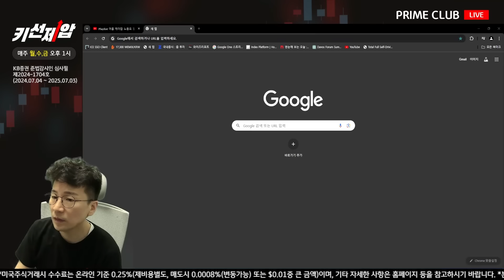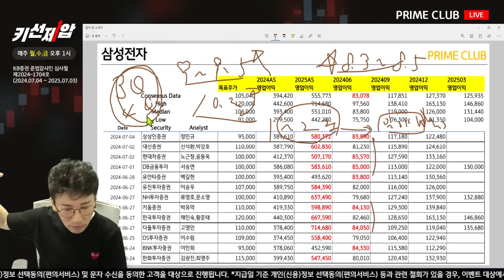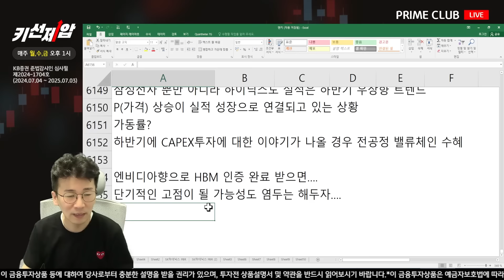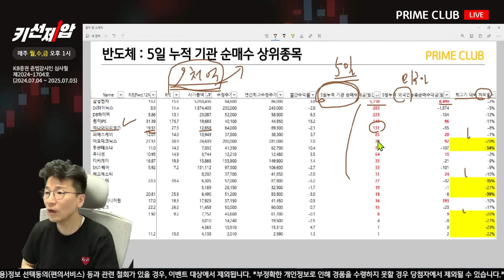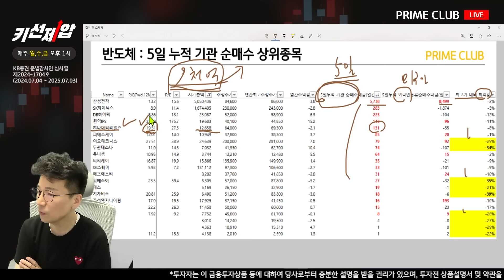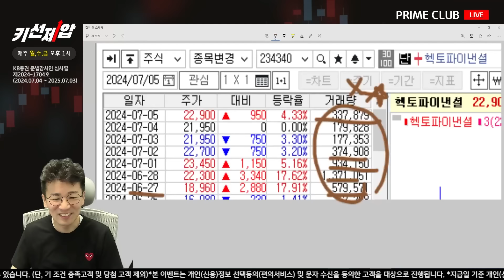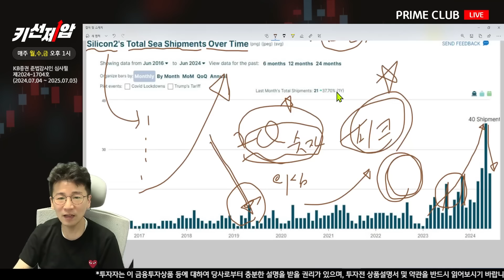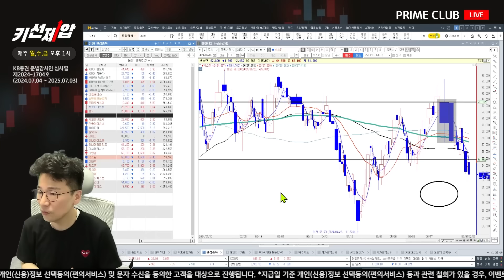삼성전자 주가 '7월'에 가장 좋을 것이라고 강조하는 이유, 메모리 본업과 HBM3E 중요한 것은 바로 이것 (민재기 팀장)｜키선제압｜Prime Club 모닝라이브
※ 본 영상은 6월 21일 오후 1시 라이브 방송 영상입니다
채팅을 통해 키맨 민재기 팀장과 소통하세요! (무료)